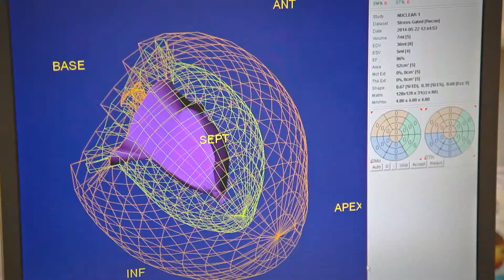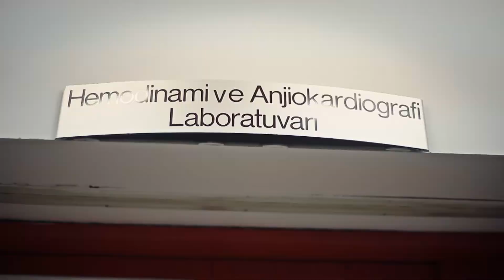Kosuyolu High Specialized Education and Research Hospital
Kosuyolu High Specialized Training and Research Hospital Introduction Film